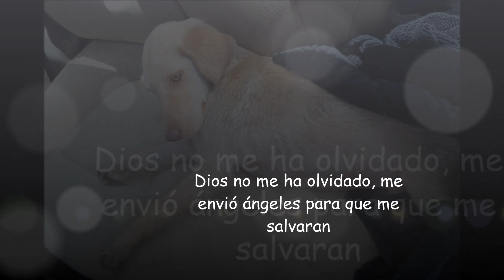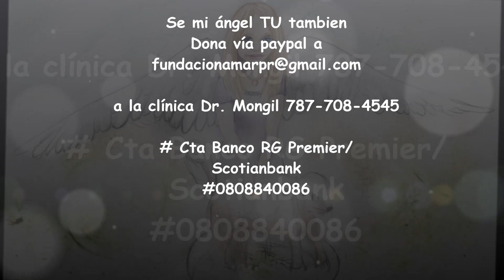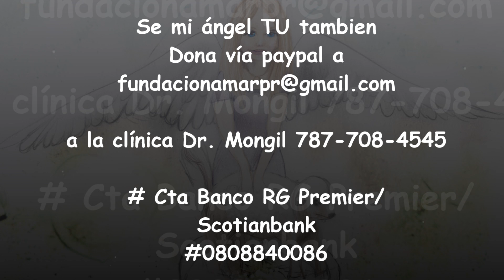Baby Duke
Video para ayudar a Baby Duke en su recuperacion. Ayuda a este angel.